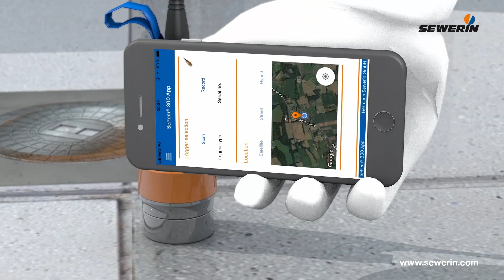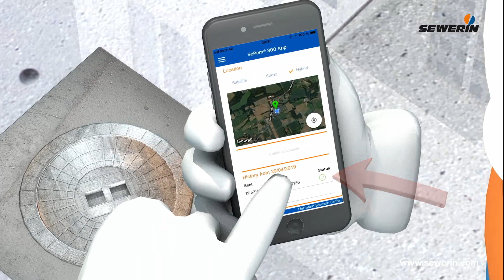Geräuschlogger zur stationären Überwachung von Wasserrohrnetzen - Wie funktionieren die SePem® 300?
SePem® 300 für den stationären / permanenten Einsatz.

Ermitteln Sie Leckagen in Ihrem Wasserrohrnetz per Fernüberwachung. Der Versand der ermittelten Messdaten erfolgt sicher und bequem per Roaming überall dort, wo sich ein Mobilfunknetz befindet.